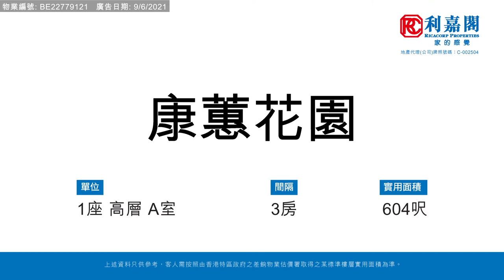【KOL睇真盤】 Carl Tse 筍盤推介：康蕙花園 1座 高層 A室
KOL睇真盤 – Carl Tse 筍盤推介：
鰂魚涌
物業地址：康蕙花園 1座 高層 A室（物業編號: BE22779121）

間隔 ：3 房
賣點 ：極高樓層, 翠綠山景, 時尚裝修